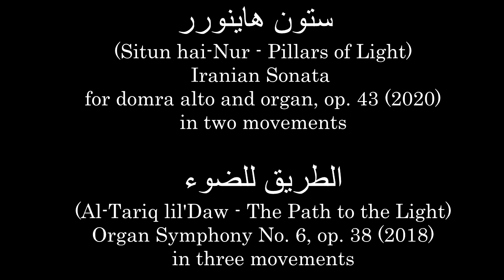Moshe Ariel Ganelin - Live from Zaryadye, Moscow (with Ivan Amolin, domra alto)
Moshe Ariel Ganelin - Iranian Sonata (Pillars of Light) op. 43 (2020) for domra alto and organ and Organ Symphony No. 6 (The Path to the Light) op. 38 (2018). Moshe Ariel Ganelin is the leading composer and virtuoso organist-improviser born in Russia. His magnificent Orient inspired compositions paint thorny spiritual path of the Sufi, Islamic mystics.

Live from Zaryadye Concert Hall, Moscow, December 8th, 2022

Moshe Ariel Ganelin - organ
Ivan Amolin - domra alto

Iranian Sonata (Sitan hai-Nur - Pillars of Light) op. 43 (2020)
I. Mistico
II. Ritmico

Organ Symphony No. 6 (Al-Tariq lil'Daw - The Path to the Light)
I. Al-Daawah - The Calling
II. Al-Tariq - The Path
III. Marifah - Knowledge

Music copyright - Moshe Ariel Ganelin, 2018, 2020
Video copyright - Zaryadye Concert Hall, 2022